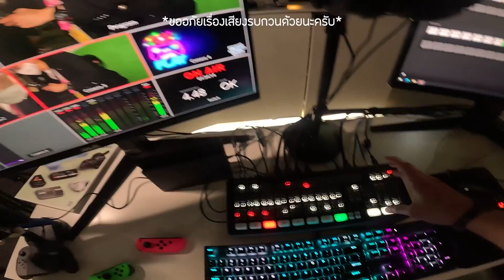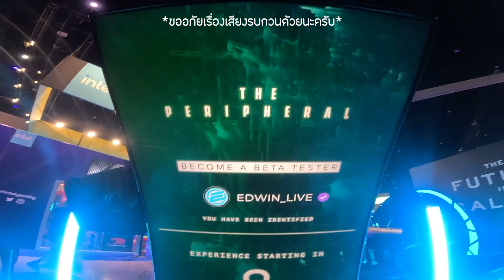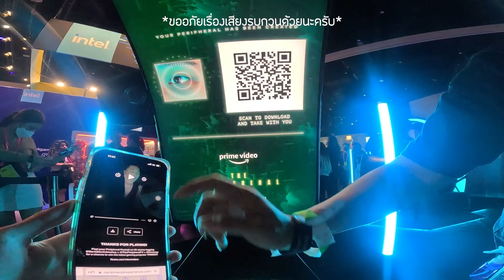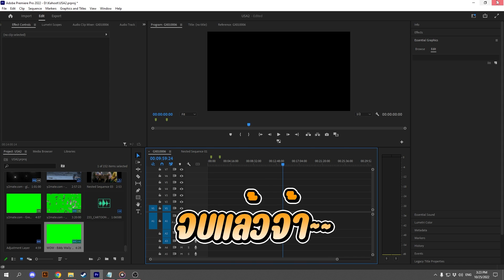เฮียเฉินตะลุย USA l อยู่กับแบงค์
เมื่อพี่แบงค์ไปอเมริกา ความสนุกความมันจึงเกิดขึ้น จะสนุกจะมันเเค่ไหน ไปดูกัน!!!